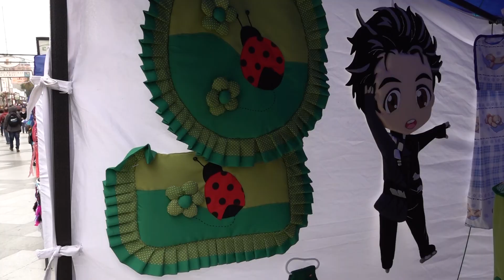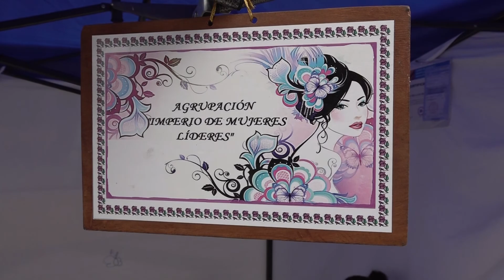Feria Mujeres Emprendedoras 19-06-2018 Noticiero Hora 43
Noticiero emitido el 19-06-18
Noticiero Hora 43 de Canal Puerta Norte HD, frecuencia 43 HDTV en la ciudad de Arica, Chile.